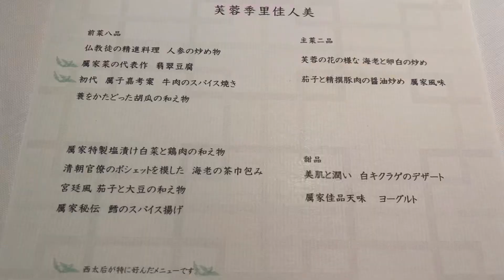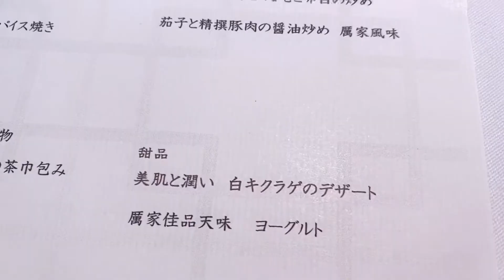厲家菜 ミシュラン1つ星📍銀座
銀座にある中国宮廷料理のミシュラン1つ星、厲家菜に行って来ました。